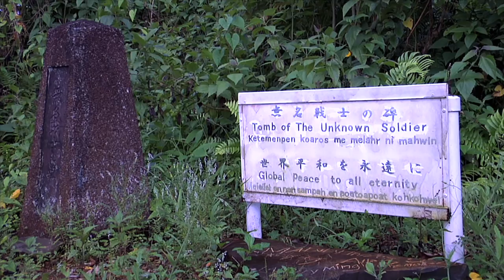Sokehs Ridge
The week before Danny returned from Sapwuahfik, I went with the three new MAHI volunteers from PUC - Mattie, Spencer, and Nikki - to hike Sokehs Ridge. Mattie, who had come and worked with MAHI last year, was our guide.